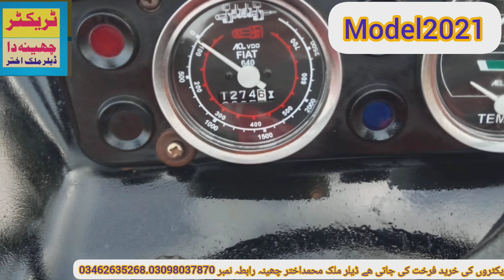Fiat tractor for sale Model2021 for sale |Model2018 ni Pakistan || tractor Cheena Da